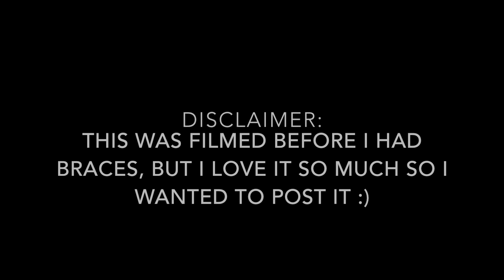Best Friend Challenge ft. Lauren! | theme month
so its been a lazy week. i know. I'm really working hard for next week to be the best one on theme month! also, i need giveaway item ideas!
comment them if you have any ideas!
i love you guys so much!
xoxo, gracie